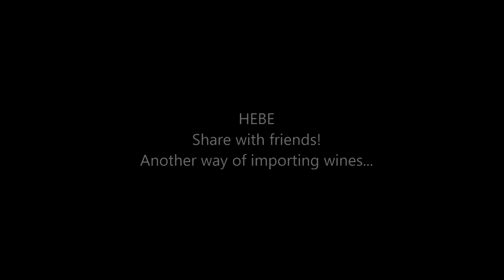Another way of importing wines! Luggage wine tasting.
This is the way we do import our wines!
My wife brings samples in her luggage every time she returns from Argentina.
We taste them with friends and clients and within this process we import the winners of the flight!!
Brilliant???
As much as 10 bottles of wine can enter in a woman's luggage...